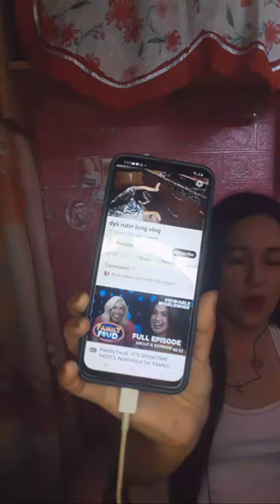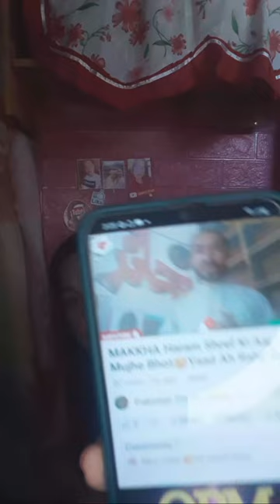Happy Friday Everyone💕